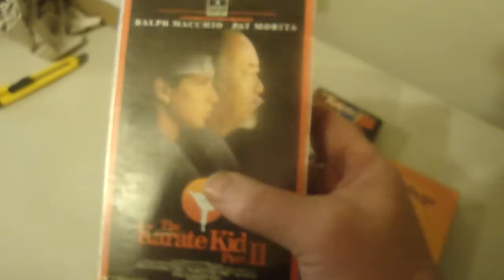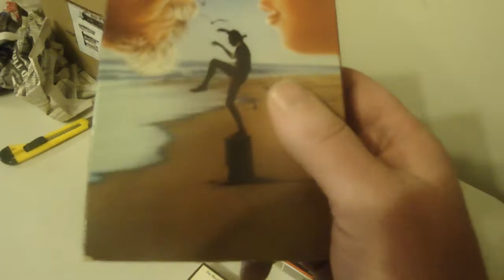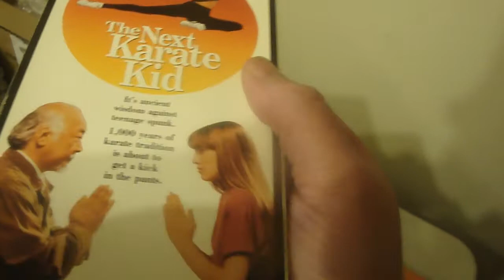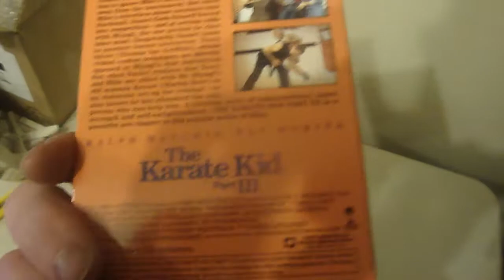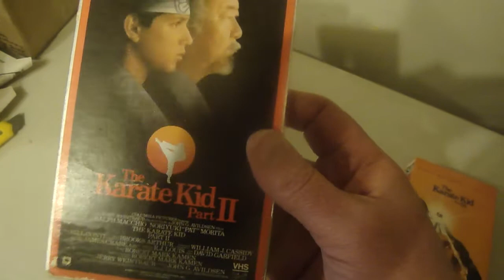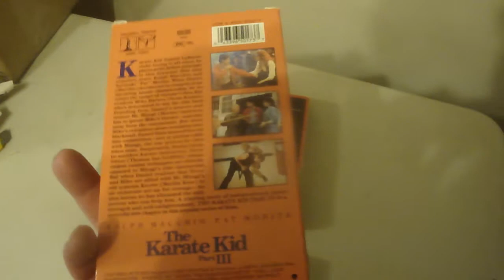ebay find karaty kid vhs lot 1 2 3 4 spring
ebay find the karaty kid vhs lot 1234 spring value 100 dollars  40 per  vhs